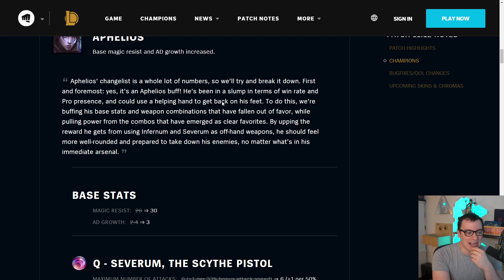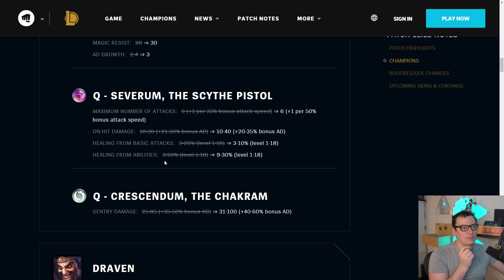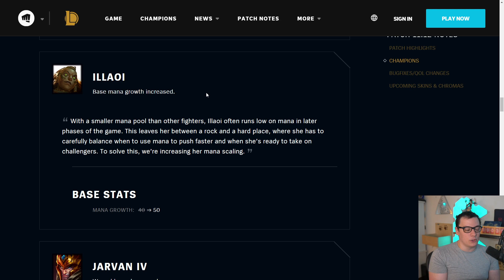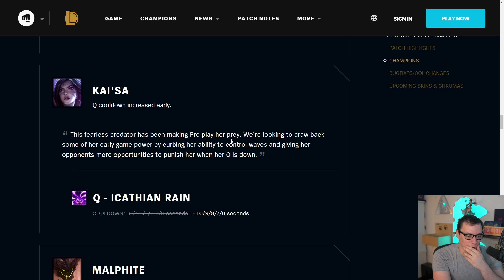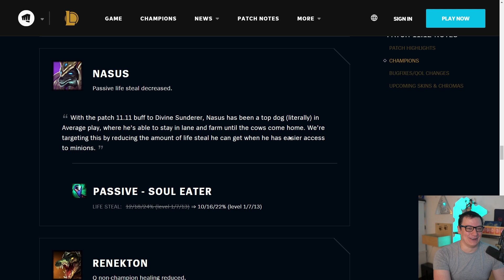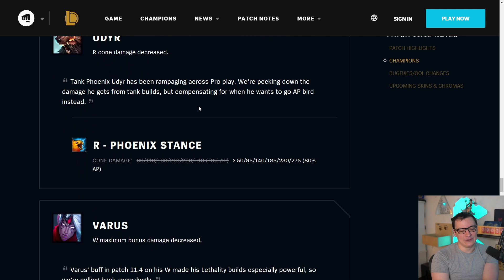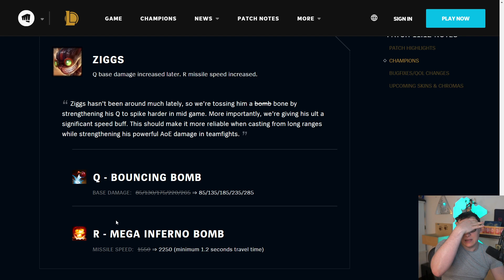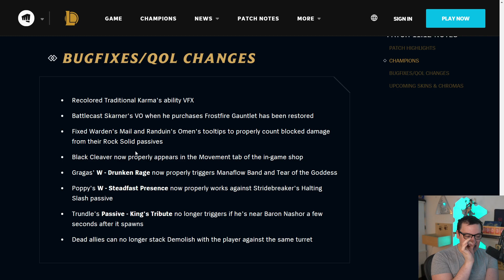Nerfano i Champ dei pro - Analisi Patch 11.12